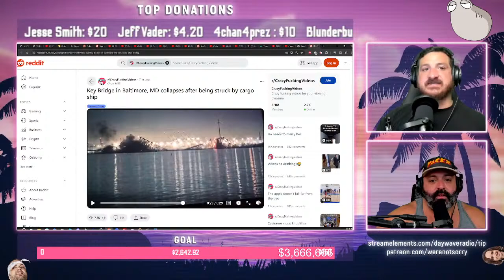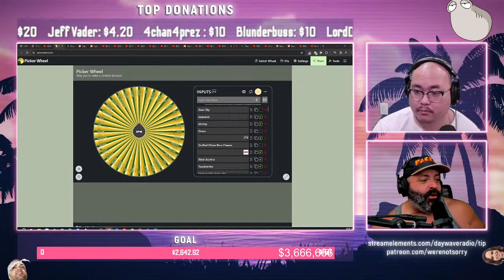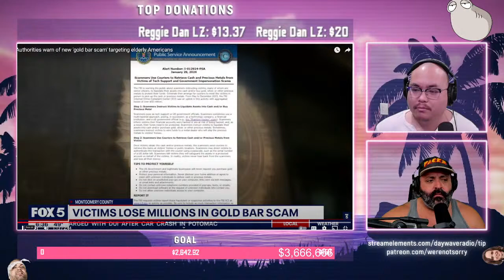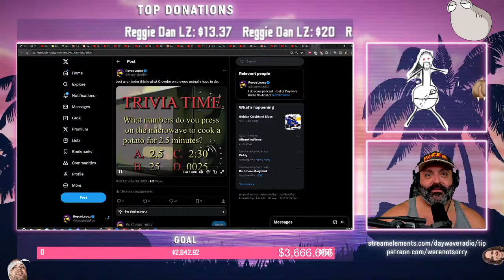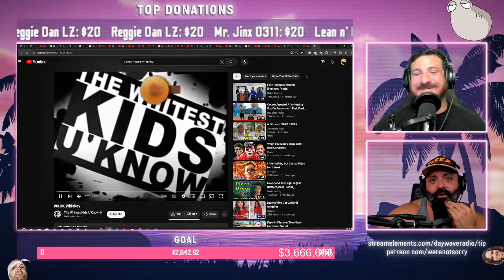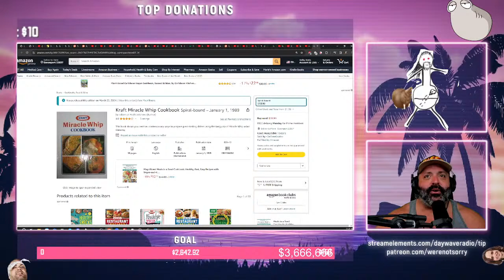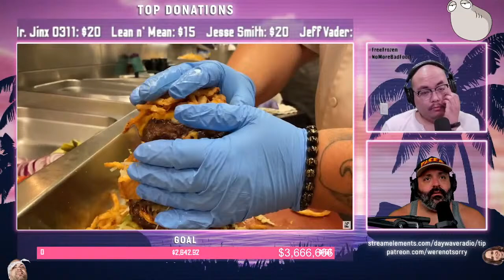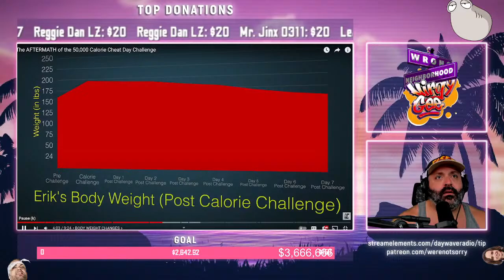Episode 1243: After After Party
TTS $3/ Media $5

BTC : 36LA97UsLnSnL96EUw3UYBra75Ju2FQrZW
BCH : qpltp5xkd850w8wua7qm6u5n8l024sfceqdjgntfg9
ETH : 0x6fF0247816cA12835cf571795eEc00D224DA6D3d
ETC : 0x6553705c53fA73790D3e2eA64d4F780157ff45Ed
LTC : M8pWbwdSArqNcxAiUpEz1aL5wmmS2Lq1UM